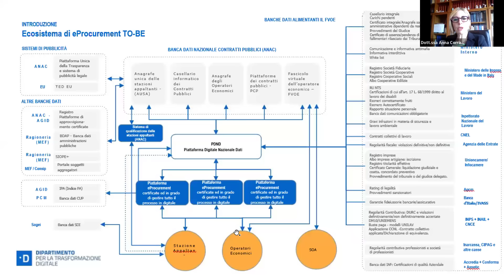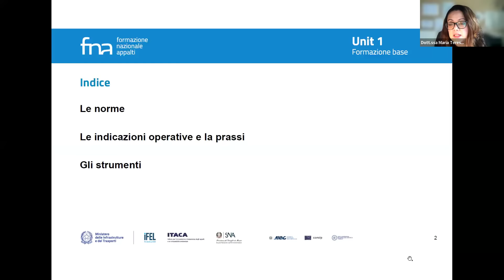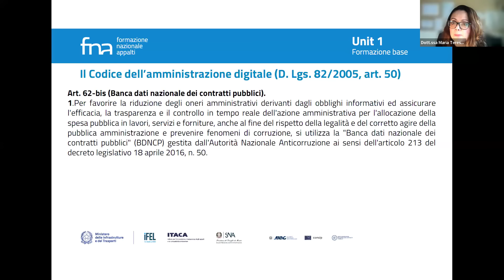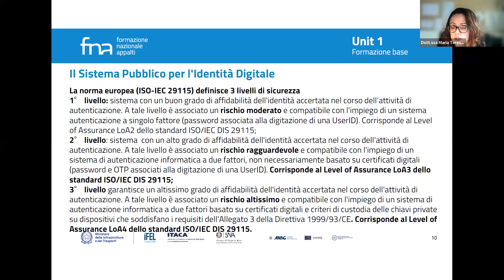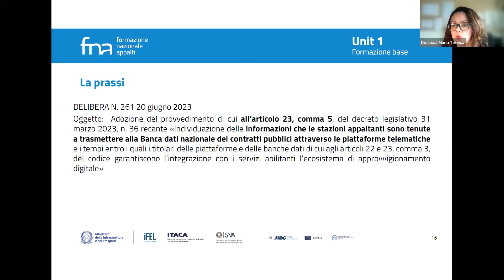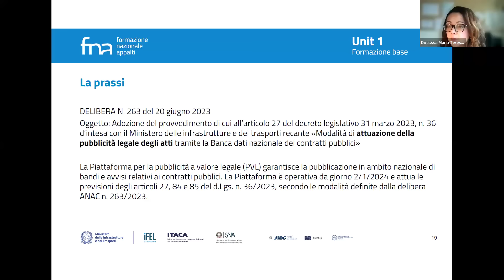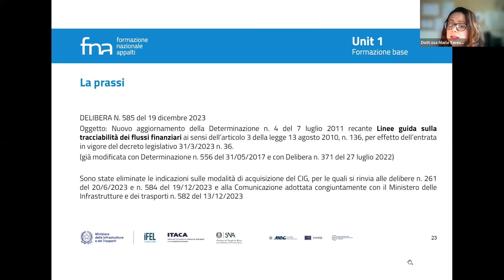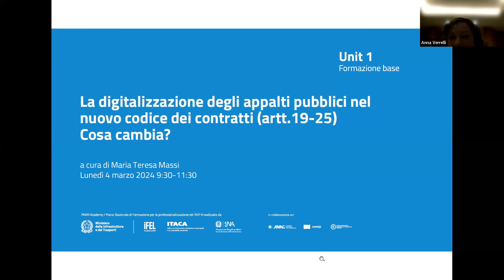04/03/2024 - La digitalizzazione degli appalti nel nuovo codice dei contratti (artt.19-25)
La proposta formativa del Piano nazionale di formazione per la professionalizzazione del RUP -PNRR Academy è programmata in coerenza con la “strategia professionalizzante”, in attuazione degli obiettivi previsti dal Piano Nazionale di Ripresa e Resilienza - PNRR. Il Piano contribuisce all’attuazione del sistema di qualificazione delle stazioni appaltanti previsti dagli art. 62 e 63 ed allegato II.4 del Dlgs 36/23.

La presente attività formativa realizzata dal MIT IFEL ITACA e SNA in collaborazione con Anac Consip Tavolo dei Soggetti Aggregatori Regionali e Rete degli osservatori regionali sui contratti pubblici.

L'azione prevede un'attività formativa “base” di aggiornamento tecnico operativo rivolto ai RUP e al personale delle stazioni appaltanti e centrali di committenza.

Al termine del percorso formativo, i partecipanti che avranno seguito (in modalità sincrona o asincrona) almeno l’80% del percorso potranno sostenere un test di autovalutazione (10 domande a risposta multipla) al superamento del quale (8 risposte corrette su 10) riceveranno l’attestato di partecipazione al corso (per complessive 20 ore).

Sarà possibile sostenere il test di autovalutazione 2 volte.

RELATORI

Cons. Anna Corrado – MIT

Dott.ssa Stefania Dota- ANCI

Dott. Paolo Fossati - Regioni

Dott. Gaetano Palombelli - UPI

Dott.ssa Maria Teresa Massi- Comune di San Benedetto del Tronto (AP) esperta PNRR academy